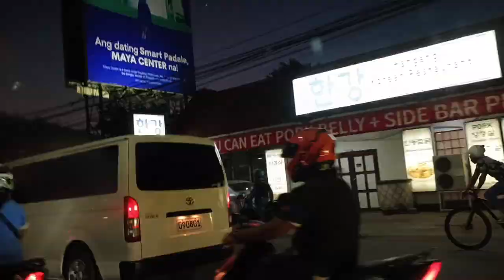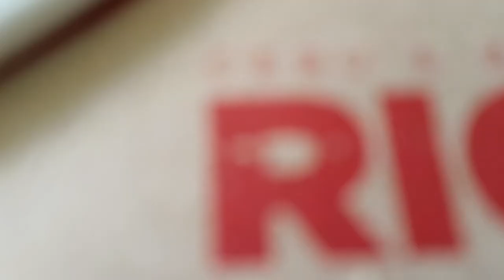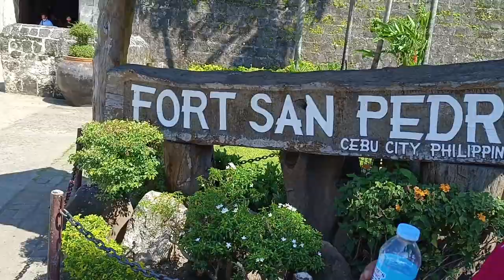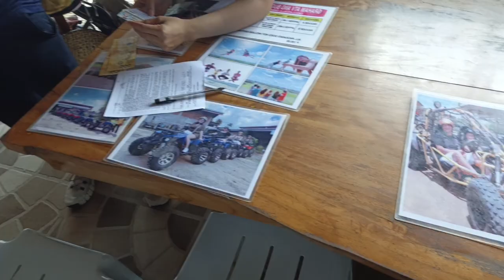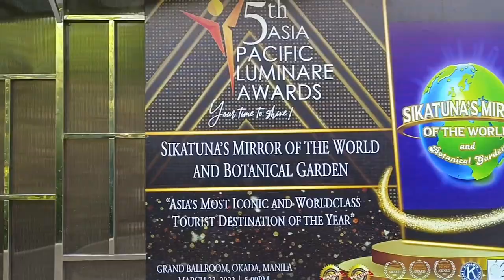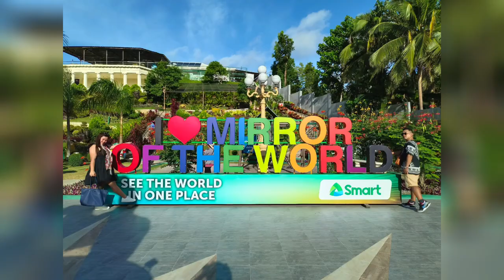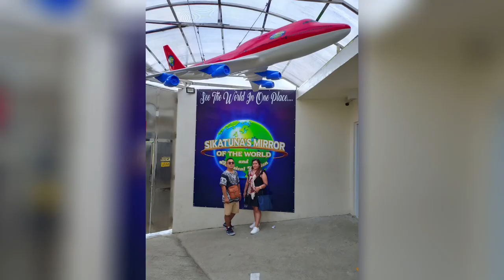Cebu and Bohol Tour 2022 Birthday Tour